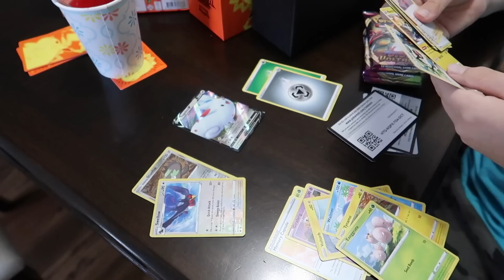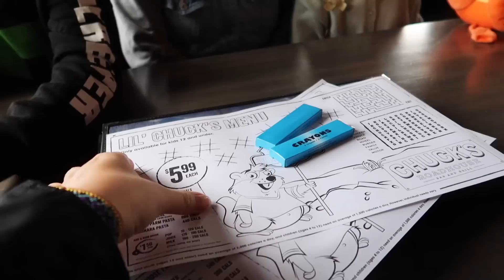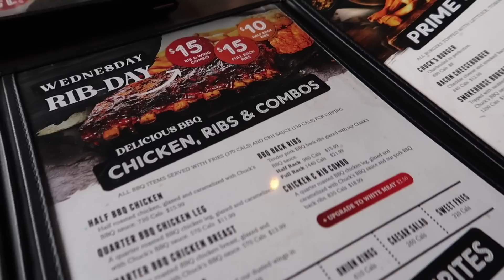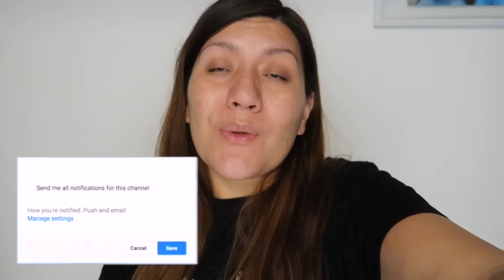🇨🇦 🎂 Cumpleaños 11 de mi hijo Gabriel 👦🏻